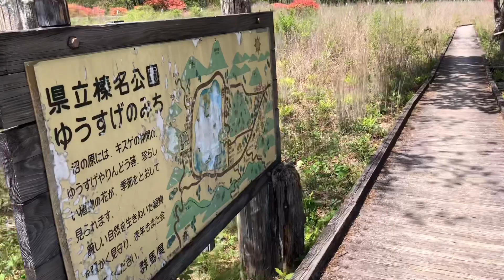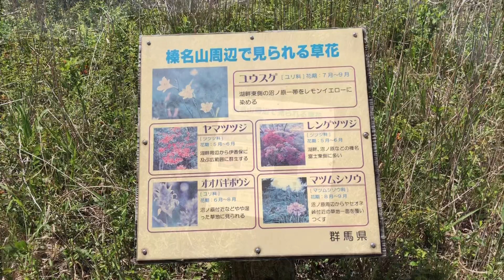【榛名山・榛名湖】群馬県立榛名公園『ゆうすげの道』… ユウスゲの花はまだ咲いていなくても、開放感抜群のこの道は楽しめます。いい季節ですネ。とても癒されます。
【群馬県立榛名公園】昭和天皇皇后両陛下の御成婚を記念し、御料地の払い下げを受けて設置された県立公園です。設置年月日は、大正13年4月28日。面積・395haです。
【ゆうすげの道】榛名公園内にあります。駐車場（県道渋川松井田線から高崎榛名吾妻線に入ってすぐ）のハイキングコース入口が出発点・帰着点となります。約30分で一周できるコースとなっていますが、この日は天気も良かったので少しコースを外れて散歩しています。名前の由来となっている『ユウスゲ』の花は、7月中旬〜8月中旬にみられ、夕方から咲きだし翌朝にはしぼんでしまうので…夕方に訪れるのがお薦めということです。